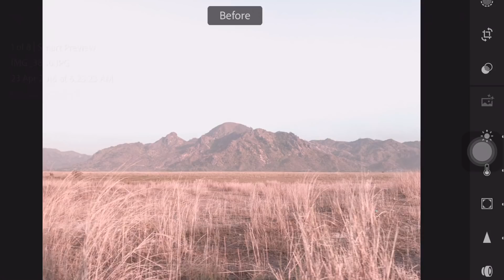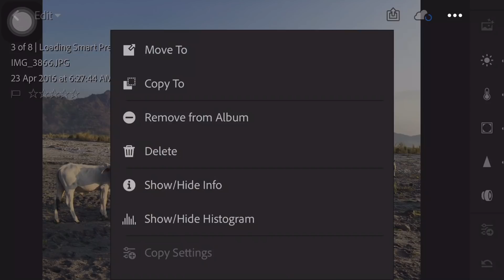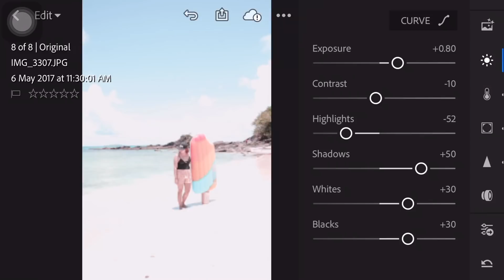PASTEL FILTER | LIGHTROOM MOBILE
This is a simple tutorial on how to achieve the pinkish pastel filter using Lightroom Mobile.

Join in Lightroom Creative Club PH facebook group to learn more about basic photography and color grading. See you there!

Thanks! 😊